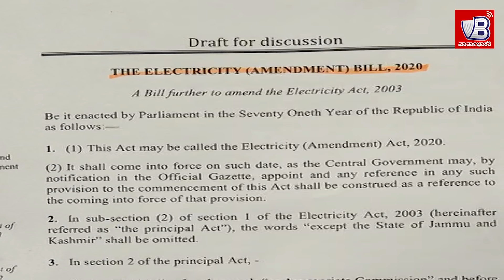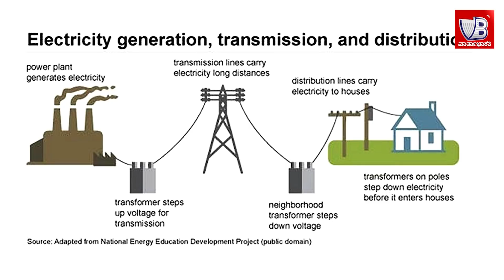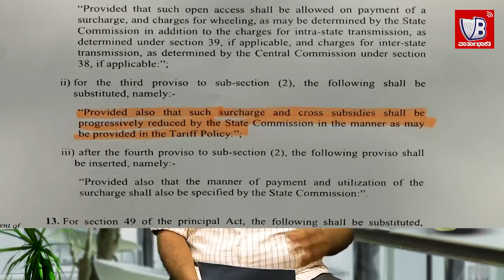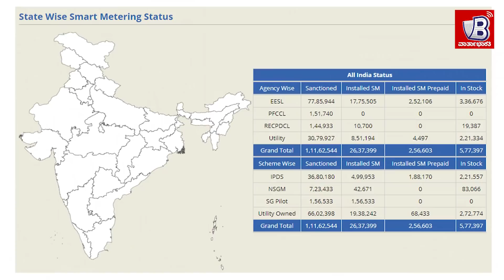"ಆಗಸ್ಟ್ 10 ರಿಂದ ರೈತರ ಪಂಪ್ ಸೆಟ್ ಗಳಿಗೆ "ಪ್ರೀ ಪೇಯ್ಡ್ ಮೀಟರ್ " ಹಾಕಲಾಗುವುದೇ?" | ಸಮಕಾಲೀನ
"ಮೋದಿ ಸರ್ಕಾರ  ಆಗಸ್ಟ್ 10 ರಂದು ರೈತ ವಿರೋಧಿ ವಿದ್ಯುತ್  ತಿದ್ದುಪಡಿ ಮಸೂದೆ ಮಂಡಿಸಲಿದೆಯೇ?"

► " ಆಗಸ್ಟ್ 10 ರಿಂದ ವಿದ್ಯುತ್ ರೈತರ  ಪಂಪ್ ಸೆಟ್ ಗಳಿಗೆ "ಪ್ರೀ ಪೇಯ್ಡ್  ಮೀಟರ್ " ಹಾಕಲಾಗುವುದೇ?"
► "ಆಗಸ್ಟ್ 10 ರಿಂದ  ರೈತರಿಗೆ ನೀಡುತ್ತಿದ್ದ ರಿಯಾಯತಿ ವಿದ್ಯುತ್ ರದ್ದಾಗಲಿದೆಯೇ"
► "ವಿದ್ಯುತ್ ವಿತರಣಾ ಕಂಪೆನಿಗಳನ್ನು  ಖಾಸಗೀಕರಿಸಿ ನೌಕರರನ್ನು ಬೀದಿಪಾಲು ಮಾಡಲಿದೆಯೇ?"

►► ಶಿವಸುಂದರ್ ಅವರ ಸಮಕಾಲೀನ
ವಾರ್ತಾಭಾರತಿಯನ್ನು ಬೆಂಬಲಿಸಿ

ವಾರ್ತಾಭಾರತಿ ಆನ್ಲೈನ್ ಸದಸ್ಯತ್ವ ಅಭಿಯಾನ

ನೀವು ಕನಿಷ್ಠ 5000 ರೂ. ಪಾವತಿಸಿ
ವಾರ್ಷಿಕ ಸದಸ್ಯತ್ವದ ಸೇವೆಗಳನ್ನು ಪಡೆದುಕೊಳ್ಳಿ
ಸದಸ್ಯರಾಗುವಂತೆ ನಿಮ್ಮ ಬಂಧು ಮಿತ್ರರನ್ನೂ ಪ್ರೇರೇಪಿಸಿ.

ಹೆಚ್ಚಿನ ಮಾಹಿತಿಗಾಗಿ ಕಾಲ್ ಮಾಡಿ:    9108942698

ಪಾವತಿಯ ವಿಧಾನ :
ಈ ಲಿಂಕ್ ) ಕ್ಲಿಕ್ ಮಾಡಿದರೆ ಕೆಲವೇ ನಿಮಿಷಗಳಲ್ಲಿ ಹಣ ಪಾವತಿಸಬಹುದು. ಪಾವತಿಸಲು ಸಮಸ್ಯೆ ಕಂಡಲ್ಲಿ ಈ ಮೊಬೈಲ್ ನಂಬರನ್ನು 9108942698 ಸಂಪರ್ಕಿಸಿ.

ಅಥವಾ
VARTHA BHARATI, AXIS BANK, A/C NO. : 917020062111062, IFSC : UTIB0001689, BRANCH : KANKANADY, MANGALURU ಈ ಖಾತೆಗೆ ಹಣ ಹಾಕಿ ಈ ನಂಬರ್ ಗೆ  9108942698 ಮಾಹಿತಿ ನೀಡಿ.

ಅಥವಾ
Vartha Bharati ಹೆಸರಿಗೆ ಚೆಕ್ ಬರೆದು Accounts Department ( Online Subscription ), Vartha Bharati , Valencia Circle , Mangaluru 575002 ಇಲ್ಲಿಗೆ ಪೋಸ್ಟ್ ಅಥವಾ ಕೊರಿಯರ್ ಮೂಲಕ ಕಳಿಸಬಹುದು. ಕಳಿಸಿದ ಮೇಲೆ ಈ ನಂಬರ್ ಗೆ  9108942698 ಮಾಹಿತಿ ನೀಡಿ.

ಅಥವಾ
ಈ Q R ಕೋಡ್ ಅನ್ನು ಸ್ಕ್ಯಾನ್ ಮಾಡಿ ಸುಲಭವಾಗಿ ನಮ್ಮ ಬ್ಯಾಂಕ್ ಖಾತೆಗೆ ಚಂದಾ ಮೊತ್ತ ಪಾವತಿಸಿ.

ಅಥವಾ
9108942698 ಈ  ಮೊಬೈಲ್ ನಂಬರ್ ಗೆ ಕಾಲ್  ಮಾಡಿದರೆ ದಕ್ಷಿಣ ಕನ್ನಡ , ಉಡುಪಿ ಜಿಲ್ಲೆಗಳು ಹಾಗು ಬೆಂಗಳೂರು ನಗರದ ಯಾವುದೇ  ಭಾಗದಲ್ಲಿ ನಮ್ಮ ಪ್ರತಿನಿಧಿ ಬಂದು ನಿಮ್ಮ ಚಂದಾ ಹಣ ಅಥವಾ ಚೆಕ್ ಸಂಗ್ರಹಿಸಿ ರಶೀದಿ ಕೊಡುತ್ತಾರೆ.

ಹಣ ಪಾವತಿಸಿದ ಬಳಿಕ ಒದಗಿಸಬೇಕಾದ ಮಾಹಿತಿ : 1. ನಿಮ್ಮ ಹೆಸರು, 2. ಪೂರ್ಣ ವಿಳಾಸ, 3. ವಾಟ್ಸ್ ಆಪ್  ನಂಬರ್, 4. ಈ ಮೇಲ್ ಐಡಿ.

ವಾರ್ಷಿಕ ಆನ್ ಲೈನ್ ಚಂದಾದಾರರಿಗೆ ಸಿಗಲಿರುವ ಲಾಭಗಳು:
► ವಾರ್ತಾಭಾರತಿ ಕನ್ನಡ ಹಾಗು ಇಂಗ್ಲೀಷ್ ವೆಬ್ ಸೈಟ್ ಸಹಿತ ಪತ್ರಿಕೆಯ ಎಲ್ಲ ಆನ್ ಲೈನ್ ತಾಣಗಳಲ್ಲಿ ಪ್ರಕಟವಾಗುವ ಸುದ್ದಿ, ವೀಡಿಯೊ ಇತ್ಯಾದಿಗಳನ್ನು ನೋಡಬಹುದು.
► ವಾರ್ತಾಭಾರತಿ ವಾಟ್ಸ್ ಆಪ್ ಗ್ರೂಪ್ ಮೂಲಕ ದಿನವಿಡೀ ನ್ಯೂಸ್ ನೋಟಿಫಿಕೇಶನ್ ಗಳನ್ನು ಪಡೆಯಬಹುದು.
► ಪ್ರತಿ ದಿನ ಬೆಳಗ್ಗೆ ವಾಟ್ಸ್ ಆಪ್ ಮೂಲಕ  ವಾರ್ತಾಭಾರತಿ ಪಿಡಿಎಫ್ ಪ್ರತಿಯನ್ನು ನಿಮಗೆ ರವಾನಿಸಲಾಗುವುದು.
► ಚಂದಾ ಪಾವತಿಸಿದ  ಒಂದು ವರ್ಷದೊಳಗೆ ಅಷ್ಟು ಮೊತ್ತದ  ಉಚಿತ ಜಾಹೀರಾತನ್ನು ವಾರ್ತಾಭಾರತಿ ಆನ್ ಲೈನ್ ಆವೃತ್ತಿಯಲ್ಲಿ ಪ್ರಕಟಿಸಬಹುದು.